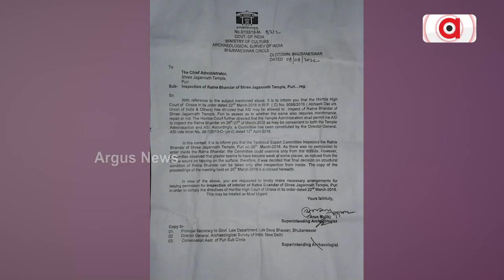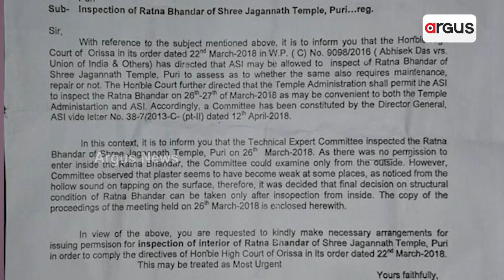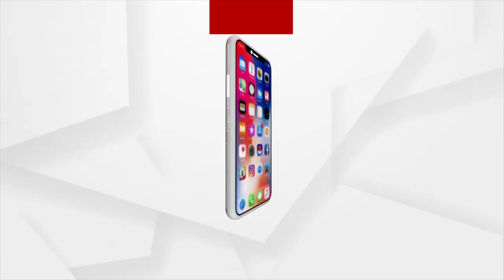ରତ୍ନଭଣ୍ଡାର ଅସୁରକ୍ଷିତ, ଆଉ ସରକାର କରୁଛନ୍ତି ତର୍ଜମା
ଆଇନମନ୍ତ୍ରୀଙ୍କର ନାହିଁ ଆଇନର ଞ୍ୟାନ। କେତେବେଳେ ରତ୍ନଭଣ୍ଡାର ପ୍ରସଙ୍ଗରେ ପିଲାଳିଆମୀ ମନ୍ତବ୍ୟ ଦେଇ ତମେ ଦେଖିଛ ନା ମୁଁ ଦେଖିଛି କହୁଛନ୍ତି ତ ଆଉ କେତେବେଳେ ରାଜ୍ୟ ସରକାରଙ୍କ ତରଫରୁ ଓ ଭକ୍ତଙ୍କ ତରଫରୁ ନୀତି ନିର୍ଦ୍ଧାରଣ ହେଲେ ରତ୍ନଭଣ୍ଡାର ଖୋଲିବ କହୁଛନ୍ତି।